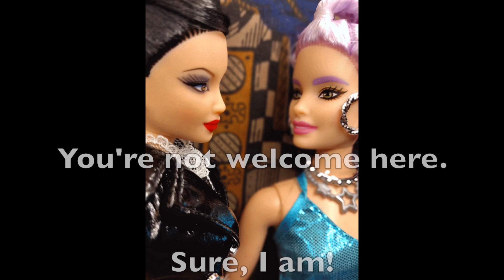Have all the dancers at Ken's bachelor party been properly . . . vetted?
This is the short outtake of the preparation for Ken's bachelor party

Stylist Barbie has the actresses ready, only Evil Barbie doesn't like one of the actresses . . .